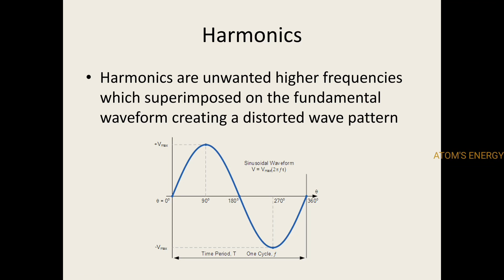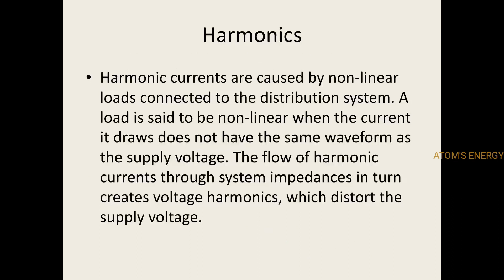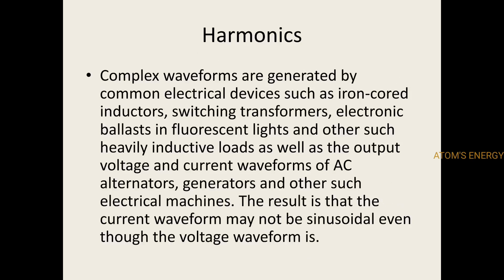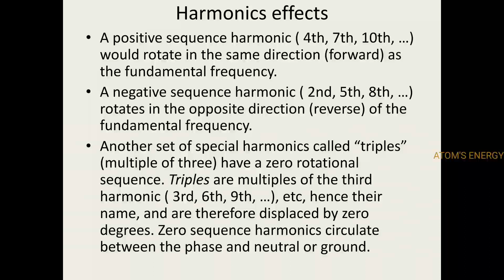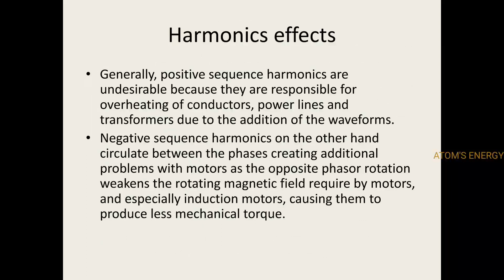Harmonics explanation in tamil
Harmonics full explanation in Tamil, harmonics types and effects, Harmonics reasons